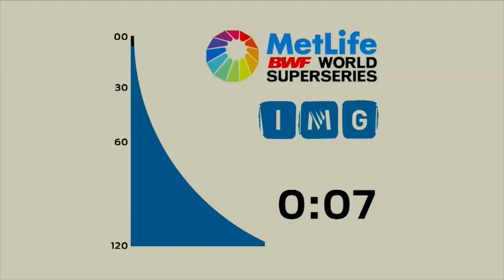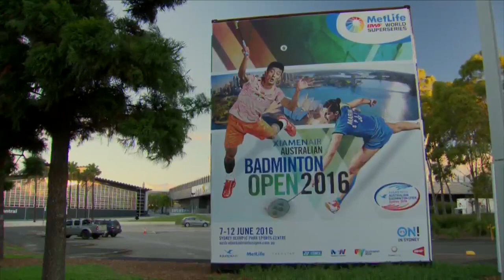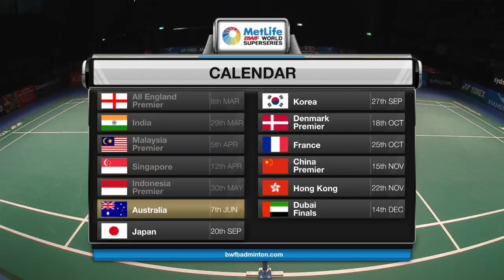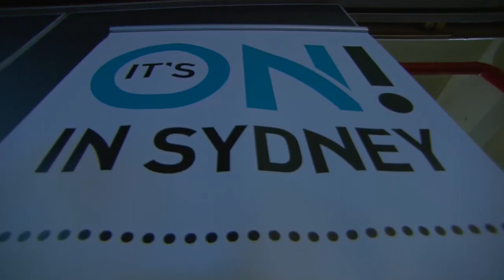XIAMENAIR Australian Badminton Open 2016 | SF M1-XD | Lu/Huang vs Chan/Goh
XIAMENAIR Australian Badminton Open 2016
World Superseries
Badminton
Semifinals
Match 1 - XD | Lu Kai/Huang Yaqiong vs Peng Soon Chan/Liu Ying Goh